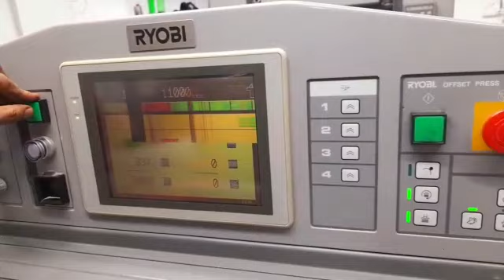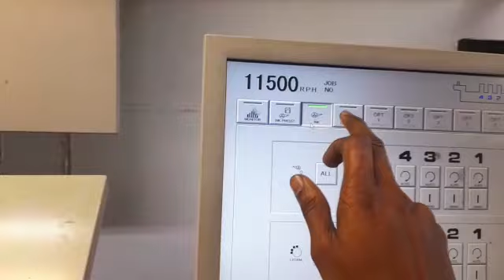Offset Printing Machine Ryobi 4 Colour